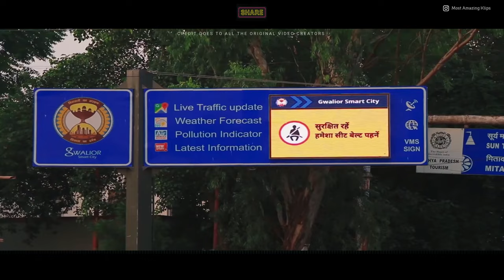Gwalior City | ग्वालियर शहर का ऐसा वीडियो पहले कभी नहीं देखा होगा | Gwalior City Cinematic Video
This is a 4K Cinematic and Informative video of Gwalior City. Gwalior City is also known as the Gateway of Madhya Pradesh. In this video, you will get a glimpse of the places to visit in Gwalior which includes modern and historic places in Gwalior City. The video also includes Gwalior City Facts and Gwalior City details in cinematic mode with Hindi voice-over.

CHAPTERS
00:00 Introduction
00:16 gwalior fort
00:26 jai vilas palace gwalior
00:36 mlb college gwalior
00:46 malls in gwalior
00:57 jaya arogya hospital gwalior
01:06 moti mahal gwalior
01:16 tansen tomb gwalior
01:26 radisson gwalior
01:36 maharaj bada gwalior
01:46 rani laxmibai samadhi gwalior
01:56 amity university gwalior
02:06 smart city gwalior
02:16 saas bahu temple gwalior
02:26 gwalior food
02:36 siddhachal jain temple
02:46 gwalior railway station
02:56 Outro

All photos and videos remain the property of respected owners. If any owner wants to remove or wants to discuss about the photo/video featured on our channel then please just Comment, mail, or DM us, and we will remove the video within 24 hours.

ABOUT CHANNEL.
This channel does not make videos for commercial purposes only. The main Motive of Most Amazing Klips is to show real India to the world and increase India's tourism, Social, and Economic Status through Amazing Cinematic Videos.
On this channel, you will find Amazing Cinematic Videos related to Indian Infrastructure, Technology, Tourism, and other Major/ Important Events.